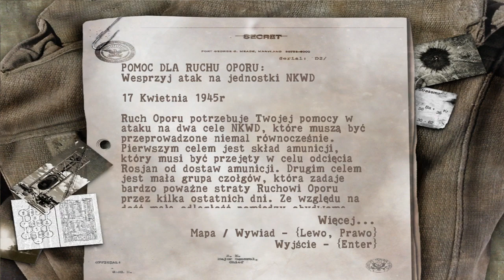Sniper Elite 1945 - Assassinate Bormann 1/3 (No Death)